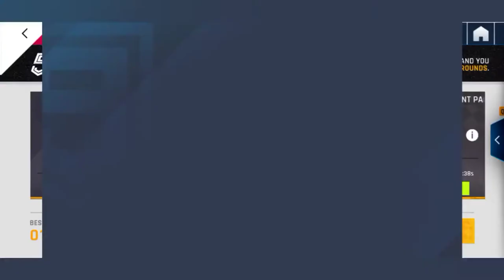Getting Qualified!!! Bentley Continental GT3 1⭐ |Grand Prix- Thousand Minarets